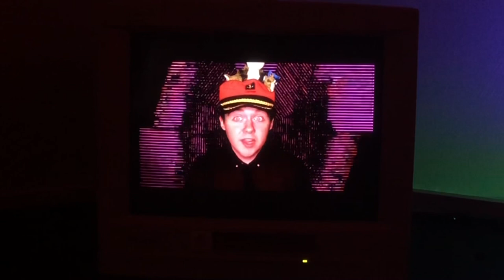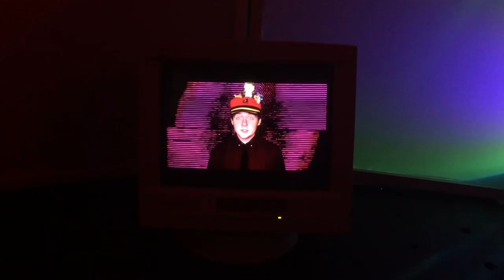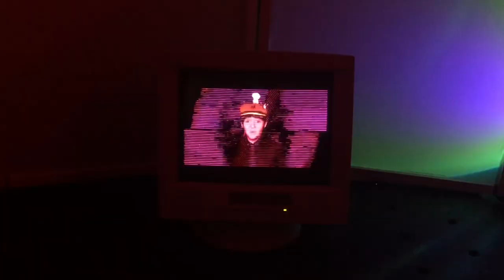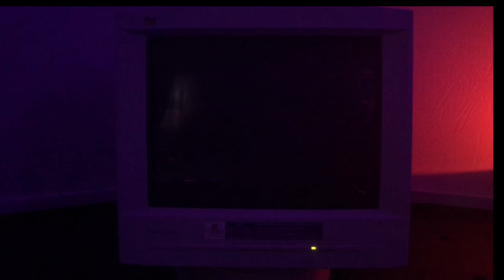“Redesign Your Logo” (Lemon Demon cover) - FrogOnHead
“Redesign Your Logo”
Written by Neil Cicierega (originally performed by Lemon Demon)
Song & video recorded by Dee